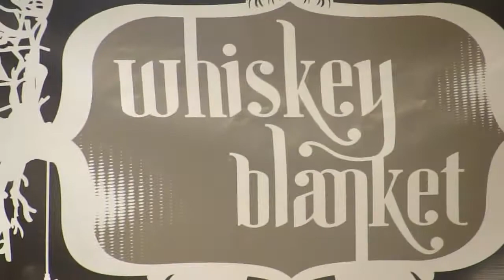Whiskey Blanket with MTHDS - Improper Paradise (live at the Fox Theatre)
Whiskey Blanket performs with MTHDS at the Fox Theatre for the album release of their 3rd album "No Object". This is a live version of the song "Improper Paradise" from the groups second album Credible Forces.

For more Whiskey Blanket, including Lyrics, Exclusive Content, tour dates, etc...go

Or find either group on myspace, Facebook, twitter